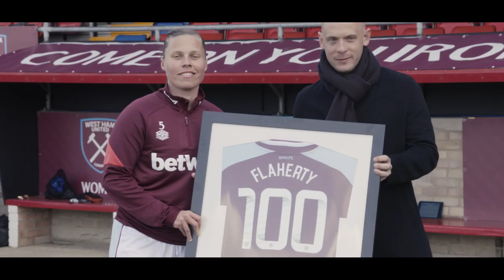Gilly Flaherty | Hitting 100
Gilly Flaherty sits down with Kate Longhurst to look back on some of her favourite moments during her time at West Ham United, after she recently made her 100th competitive appearance for the club – becoming the first ever female footballer to do so for the Club.